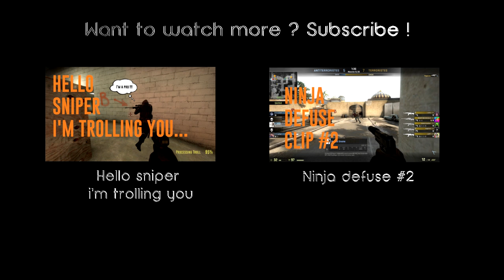CS GO - SNEAKY TERRORIST #1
Hello guys i come back now !
It's the first part of a long series to come.

Agent 007 aka Sorry.